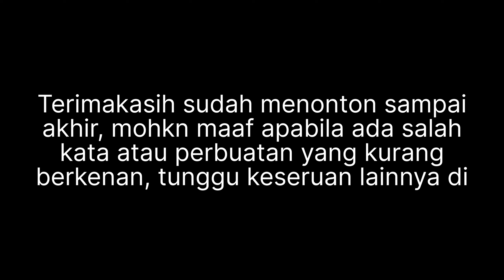DAILY VLOG: DAPUR ASIK JALAN-JALAN KEMANA YA?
Assalamualaikum dulurr
InsyaAllah masih akan terus belajar
Kalau ada saran kedepannya mau resep apa bisa comment di bawah ya dulurr